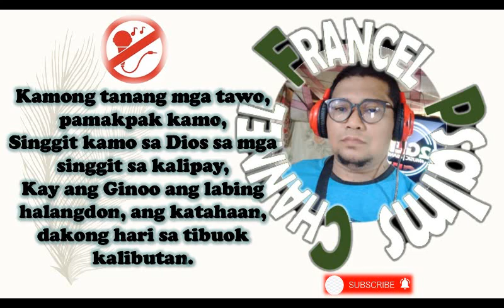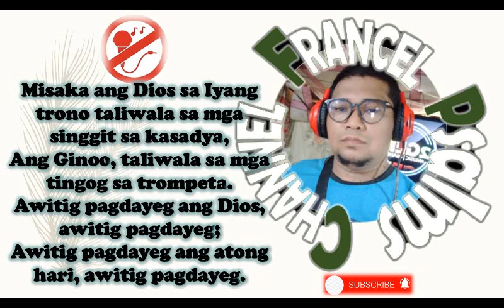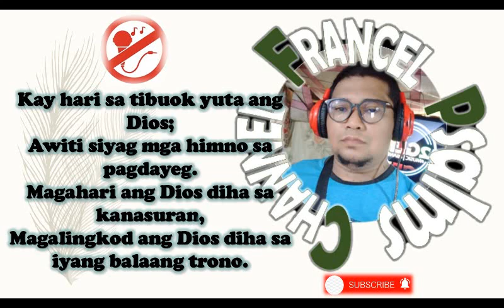Minus One/Instrumental: May 16, 2021/Misaka Ang Dios Sa Iyang Trono Uban Sa Mga Singgit Sa Kalipay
Here is your Minus One/ Instrumental for May 16, 2021's Responsorial Psalm, Cebuano version, Solemnity of The Ascencion of the Lord

Misaka ang Dios sa iyang trono uban sa mga singgit sa kalipay, usa ka tingog sa mga trumpeta alang sa Ginoo. Alang ni sa tanang nagrequest ug Minus One para sa May 16, 2021.